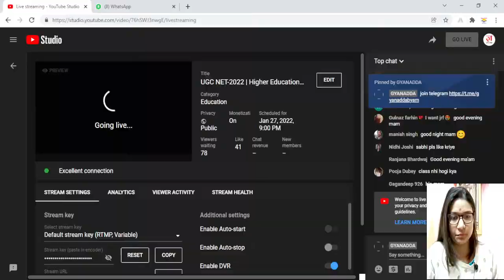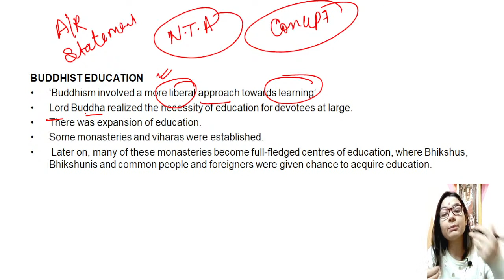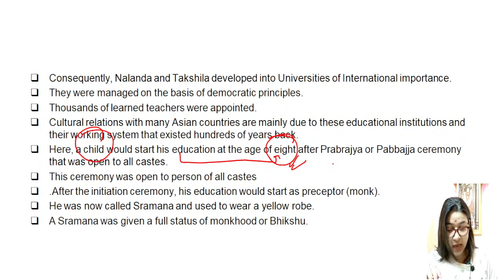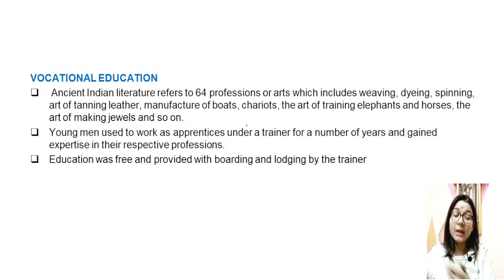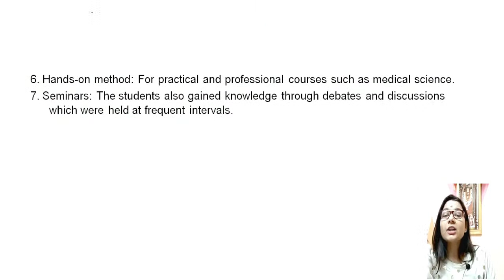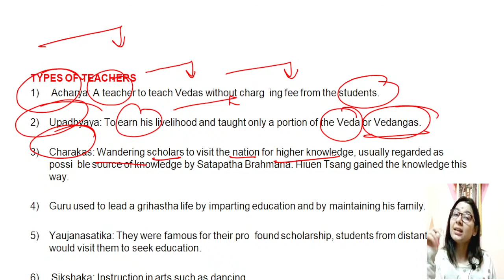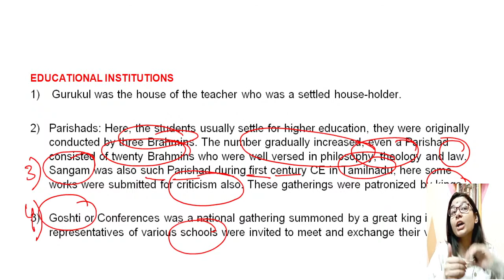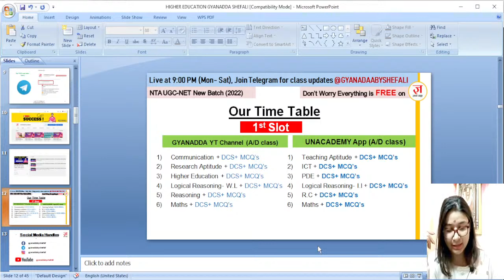UGC NET-2022 | Higher Education by SHEFALI MISHRA | PAPER 1 COMPLETE CRASH COURSE | CLASS 02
Hello Aspirants,

To get daily class updates do join us on Telegram search gyanaddabyshefali and Join Channel.

My classes are free on every platform you can Join me on Unacademy also.

Telegram OR search on telegram gyanaddabyshefali

NTA UGC NET 2022 Best Book for Paper1 and Paper 2
पेपर 1 की बेहतर त्यारी के लिए आप नेचे दिए गए WRITERS की बुक ले सकतें है

General Paper 1 English Medium
General Paper 1 Hindi Medium

Paper 2 Law
Paper 2 Education
Paper 2 Music
Paper 2 Social Work
Paper 2 Labour welfare
Paper 2 Economics
Paper 2 Sociology
Paper 2 English Literature
Paper 2 Commerce
Paper 2 Political Science
Paper 2 Hindi
Paper 2 Sociology
Paper 2 Sanskrit
Paper 2 Management
Paper 2 Geography
Paper 2 Pyschology
Paper 2 History
Paper 2 Home Science
Paper 2 Environmental Science
Paper 2 Philosphy